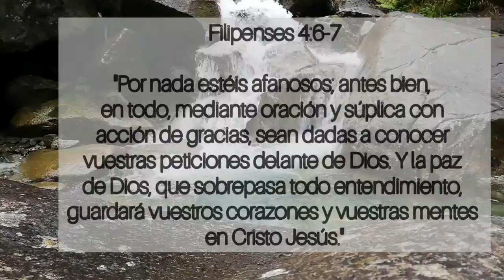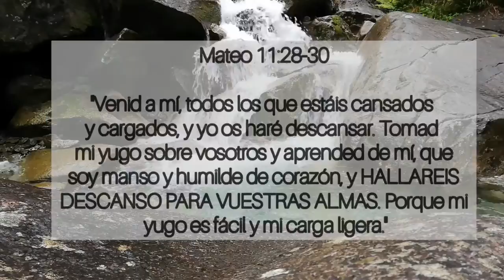"Suelta La Ansiedad" Una Tacita de café con Lucy #232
"Echa sobre el SEÑOR tu carga, y El te sustentará; El nunca permitirá que el justo sea sacudido."
Salmos.55.22.